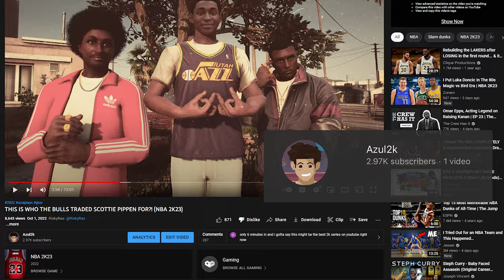GTA 5 TRAPBOY #62 OPPS SHOT DOODA CRIB UP!!! (GTA 5 Hood Mods)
Azul2k-https: @Azul2k
Animated By: @KCreative

RiskyRas- @RiskyRas

KillshotBe- @KillshotBe

PFG- @PlayForeal Gaming

Special Guests

Nat Da ChillGxd-  @NatDaChillGxd

New Creator Spotlight

Dougie Dusse- @DougieDusse

Watch Dooda In His NEW & IMPROVED Storyline!
 As He Faces Challeges During His Road To Riches!

Virgil Is A Chemist How Will He Change The World ?

WATCH Retro Tales Series ONLY On- @Azul2k

RiskyRas
Killshotbe
GuwapGotIt
Baby Jaay
PlayForeal Gaming
HonchoTheProducer
RomaniBackend
CeeloThatMane
KCreative
Dougie Dusse

00:00 Introduction
00:27 The Aftermath
02:45 Selling Weenies
05:52 Recruitment
08:11 Should Dooda Join The Gang ?
09:04 Opps Shot Up My Crib!!!
10:17 Revenge
12:12 Where Is Rosemoe?
13:36 Bee Gone Do Em DIRTY!
15:01 What A Pleasant Surprise